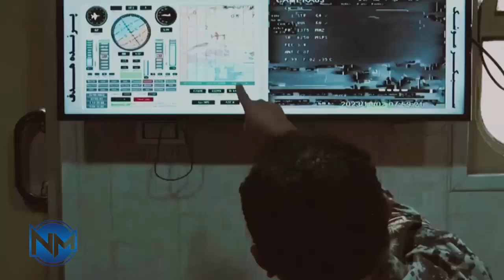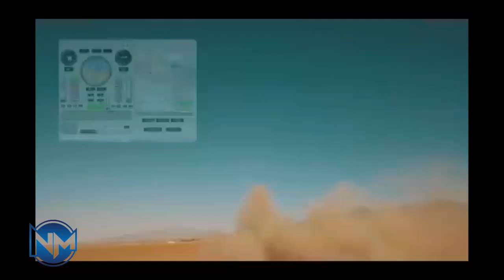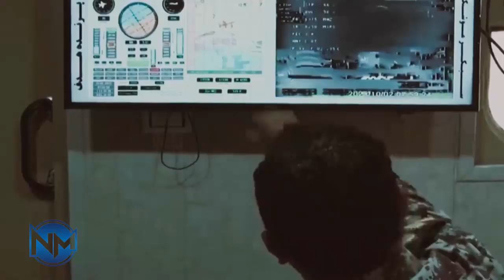Iran’s New Jet-Powered Supersonic Interceptor Drone! Game-Changing Air Defense Tech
Iran has developed a supersonic drone interceptor capable of hunting down cruise missiles, and enemy UAVs. The Karrar drone is part of Iran’s advanced Rasoul air defense system, and with its 600 km range, high-altitude flight, and powerful missiles, it is a game-changer in modern warfare.